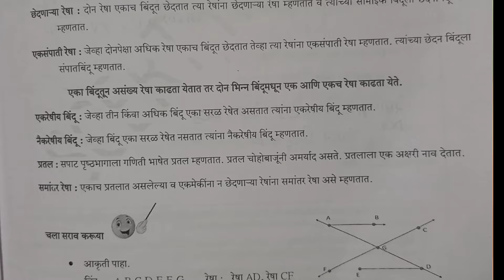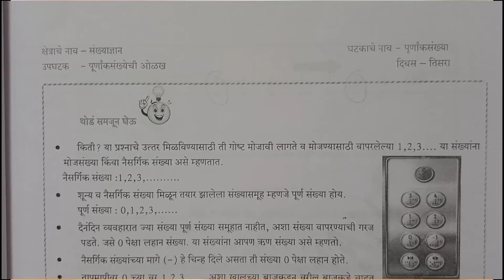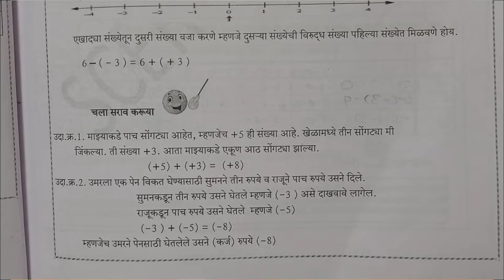7vi|| Ganit ||Setu Abhyaskram ||divas 1ला|9वी गणित ||सेतू अभ्यासक्रम |दिवस 1 ला |Anand classes